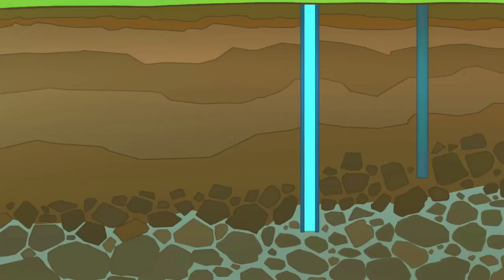ตุนโน่ ฮีโร่น้ำบาดาล ตอนที่ 3